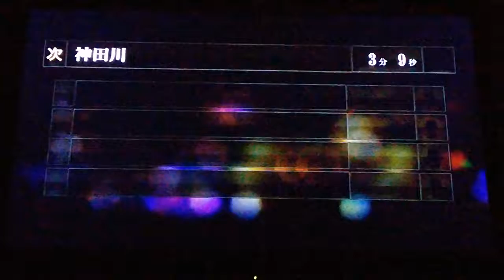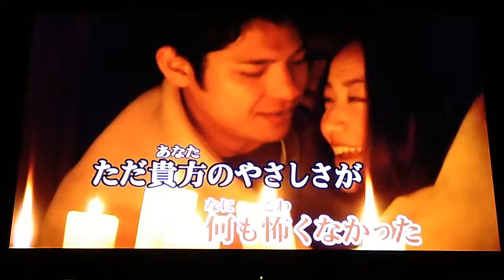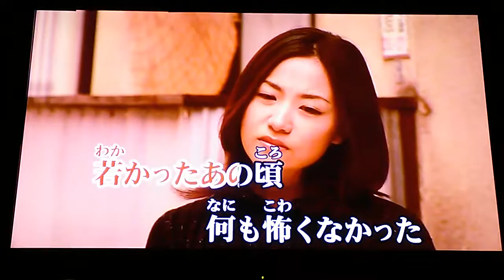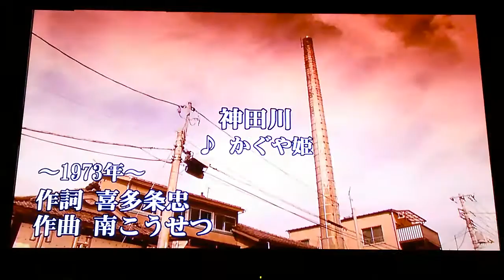かぐや姫 「神田川」 1973 ~cover